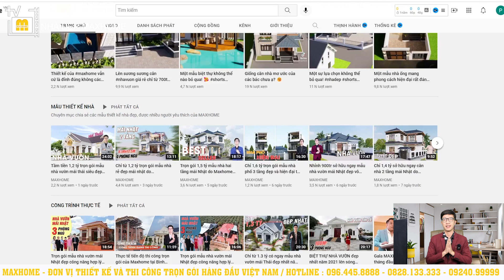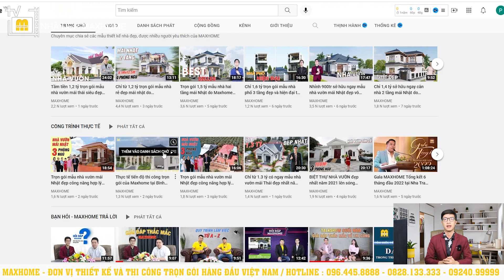Trọn gói mẫu nội thất đẹp từng góc cạnh do Maxhome thiết kế và thi công trọn gói